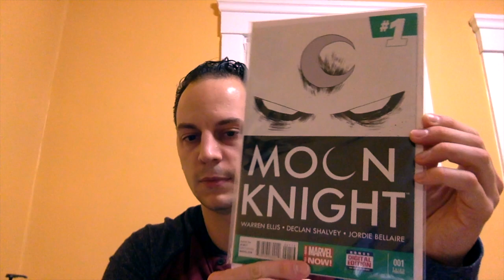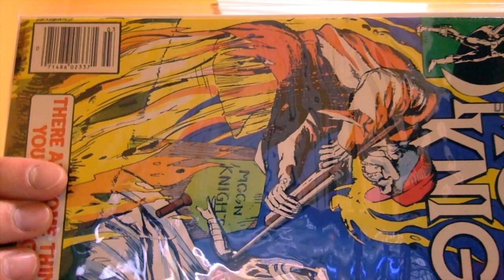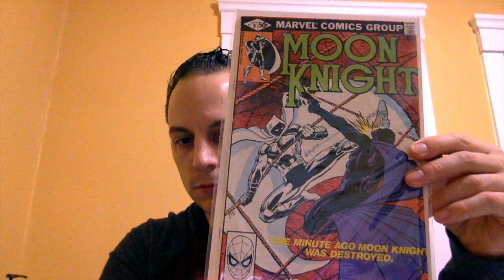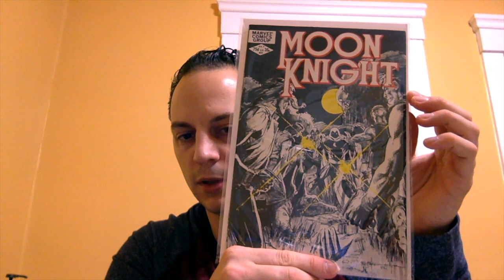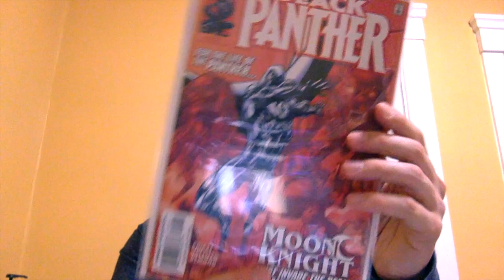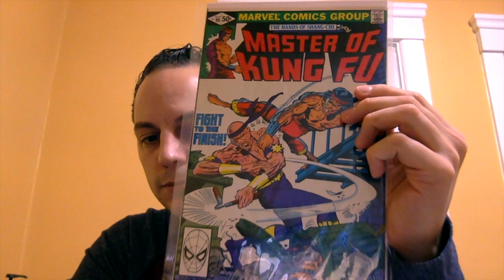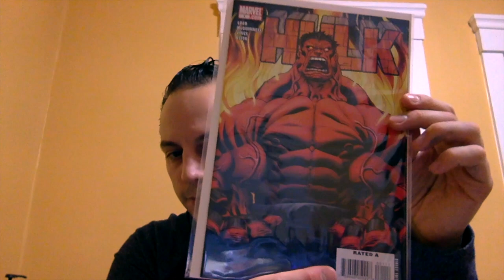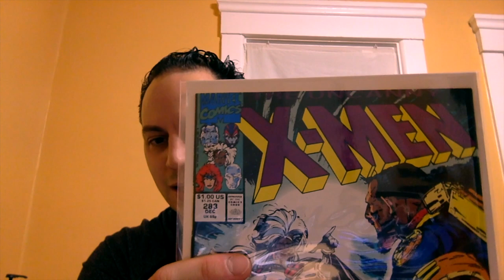Beer And Comics Unboxing last of 2020!!!